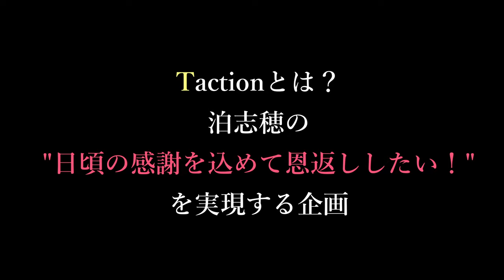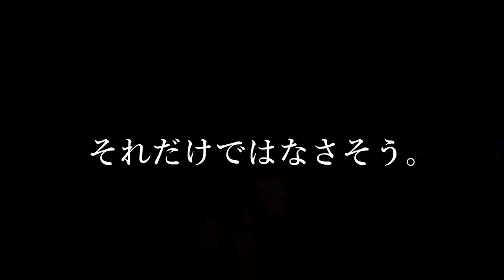とまりの理念を推進してきた。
日頃の感謝を伝えたくて、いつも応援してくれてるみなさんに何か返したい気持ちが爆発してるんだけど、何ができるのかわからない、でも何かしたい！ということでやってみました！
題して、T action！(とまりしほの理念を推進する日)
いつもわたしがお世話になっている竹内家にお邪魔させていただき、お手伝いさせていただきました🥺

結局わたしが癒されて、いろいろお話することでまた頑張ろうと思わせてもらえてしまって、結果また感謝！という最高のサイクルになりました！

登場してくれた竹内さんちのまめ太と小春のInstagram